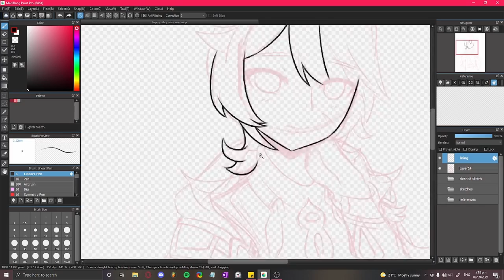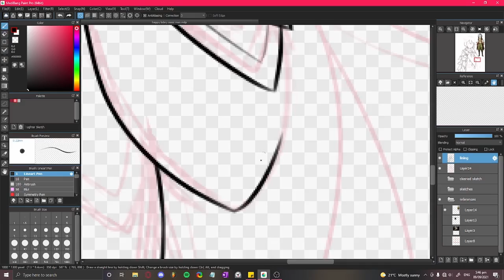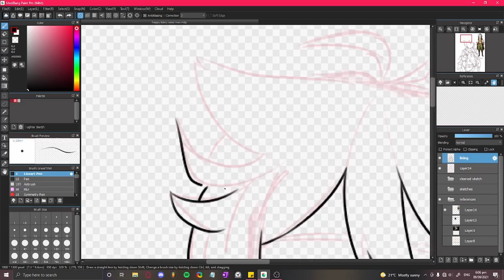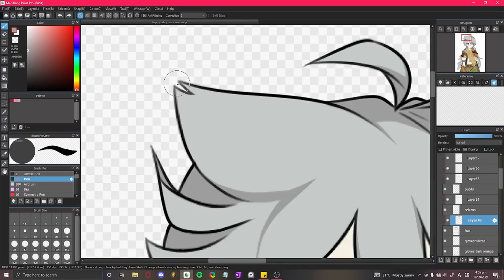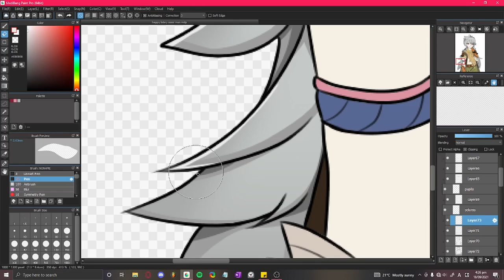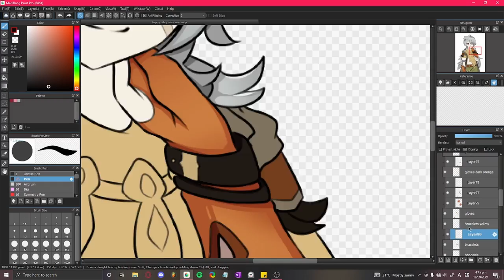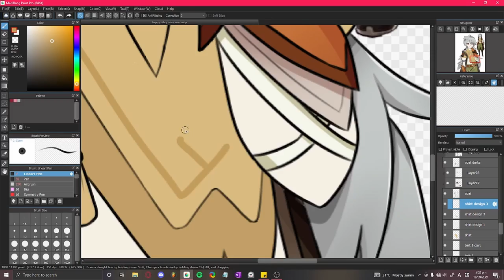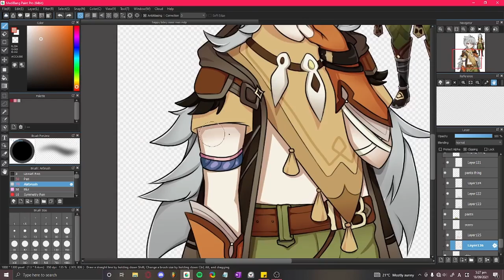Razor's Birthday [SPEEDPAINT] | StarsWhenTheMood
🌙 Razor best main.

🎶 Song/s used:
Genshin Impact Original OSTs (in order)

⌚ Timestamp Chapters:
0:00 - Cleaning up Sketch
0:15 - Lineart
3:02 - Base Colors
4:12 - Shading
8:55 - Finished Artwork

❤ Thank you for your time and I hope you enjoyed watching this video.